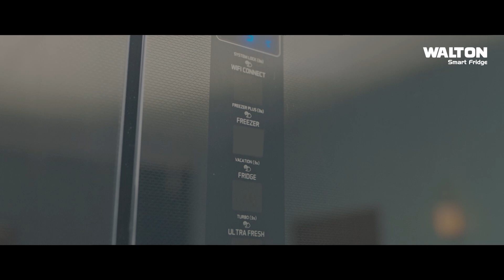ইউনাইটেড ইন্টারন্যাশনাল ইউনিভার্সিটির ৭ম সমাবর্তন | Nagorik TV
NAGORIK TV
Address: Kha-53, Nikunja-2, Dhaka-1229